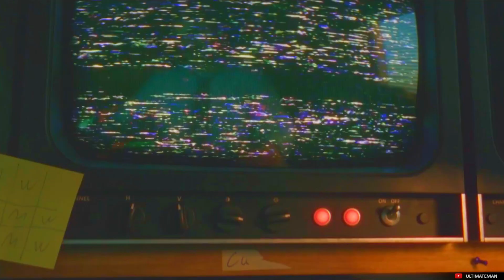Black Ops Cold War Zombies Glitches - Out of Map & On Top of Pack A Punch Zombie Glitch Die Maschine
Today I will show you guys 2 pretty awesome glitches in Black Ops Cold War Zombies. 1st glitch let's you get on top of pack a punch in Die Maschine and it creates a nice pile up. 2nd glitch let's you get out of the map in Die Maschine. You can explore at your own will or stay underneath the map to do amazing zombies pile up glitch!

Glitches were found by MayTricks & Cyee.

Songs used in the video:

The Virus & Antidote - Discovery Channel

Hydra - The Grey People

Video made by Ultimateman.
I hope you guys enjoy the video. Stay glitching!